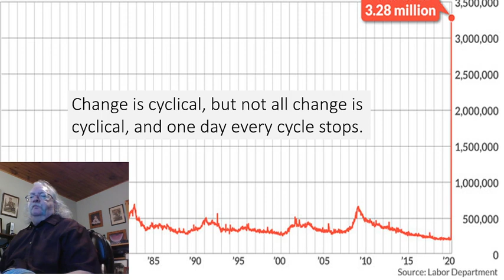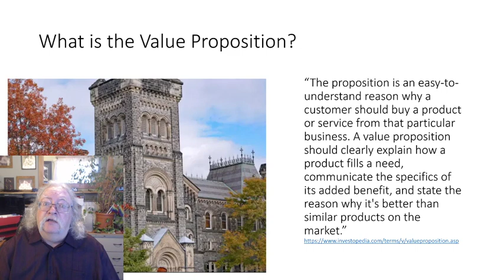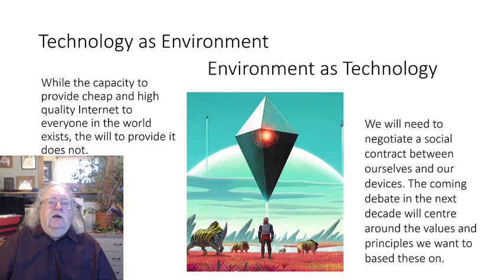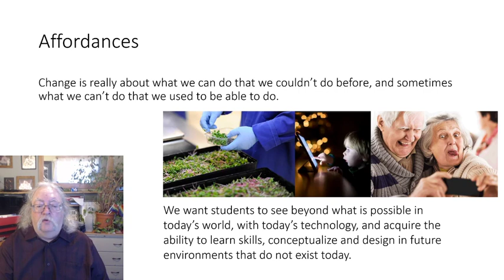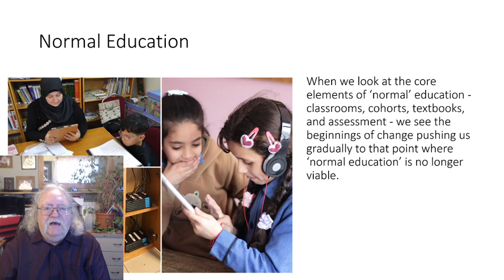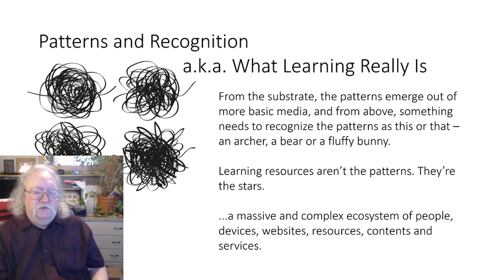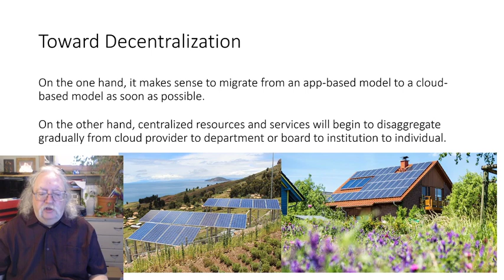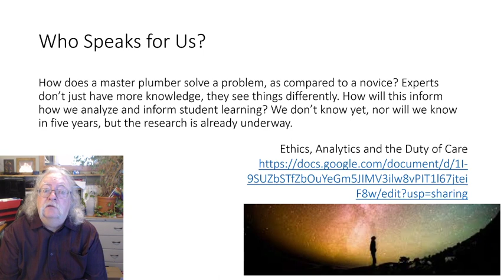The Future of Online Learning 2020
This video looks at change and technology during the pandemic and after, asking what it is we want to get from our educational systems, and what that might look like in the future.